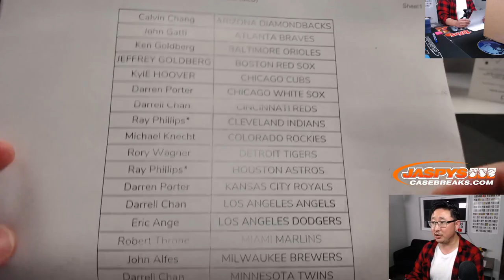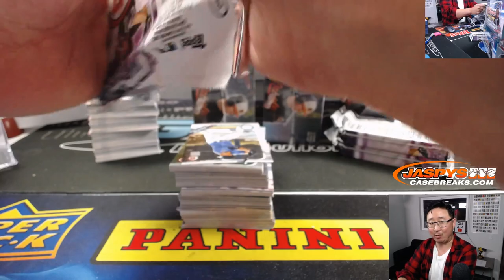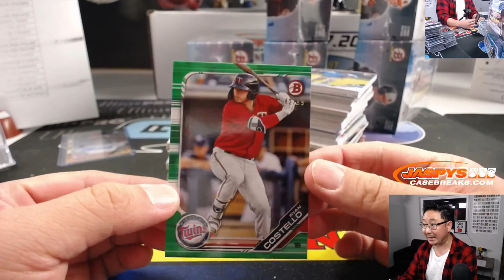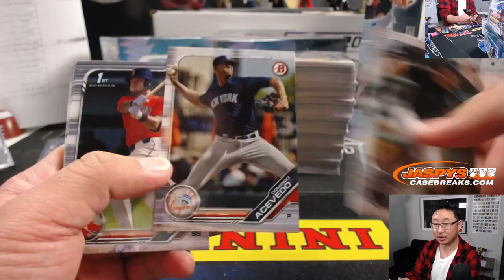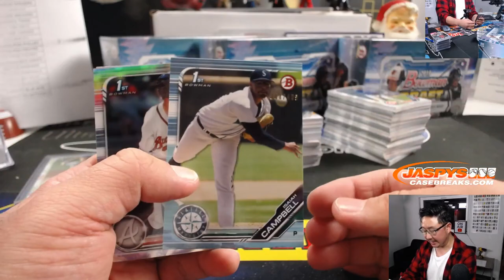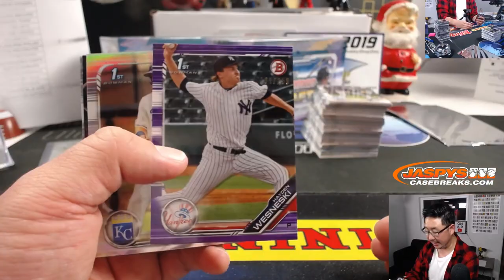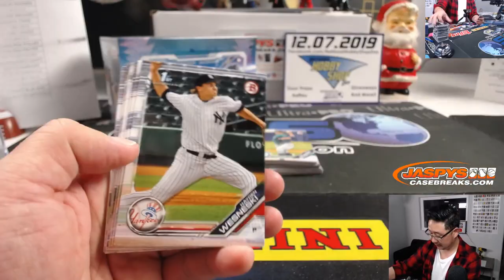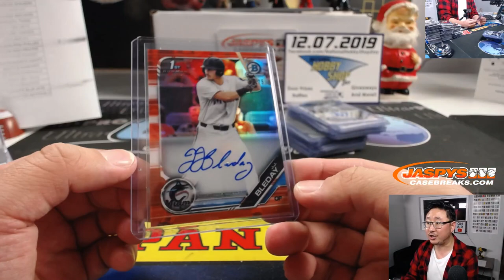W, 12.04.19 || 8Box (Jumbo) PYT #3 || 2019 Bowman Draft Baseball (MLB)